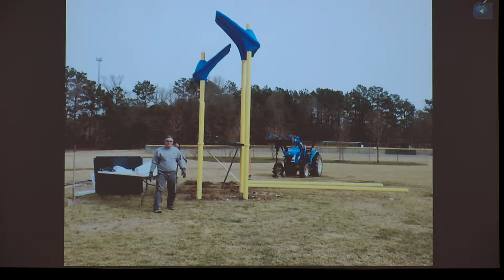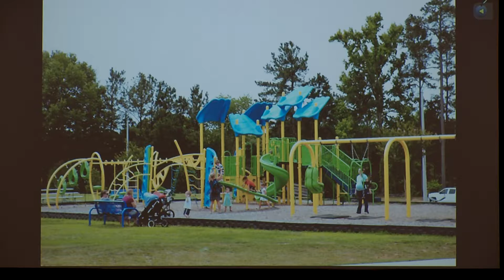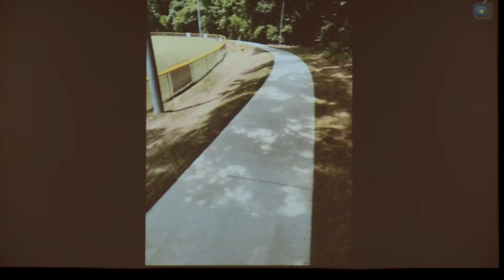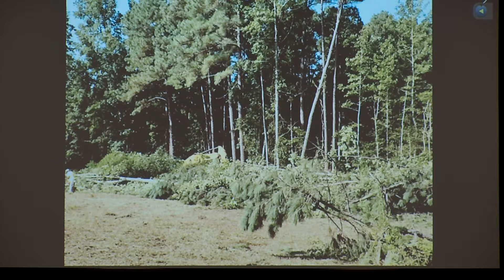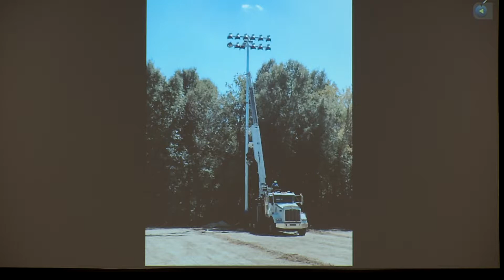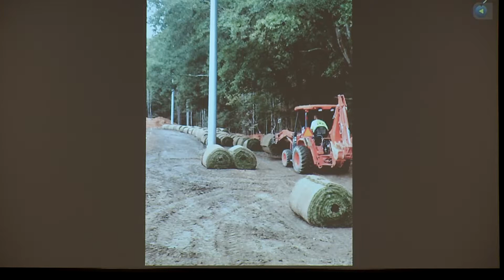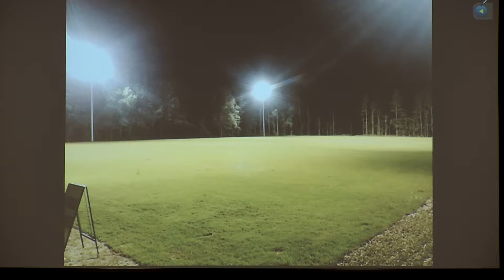Wendell Board Meeting - June 25, 2018